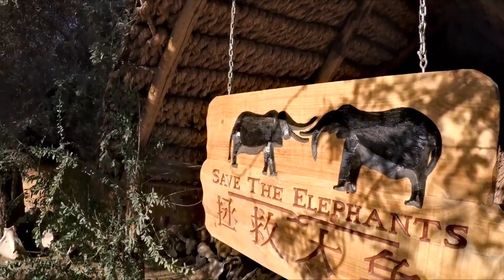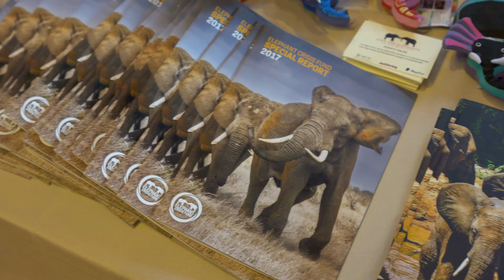Frank Pope's HITN Interview